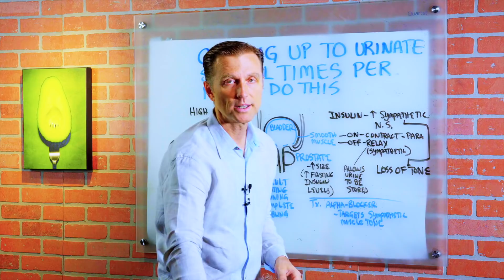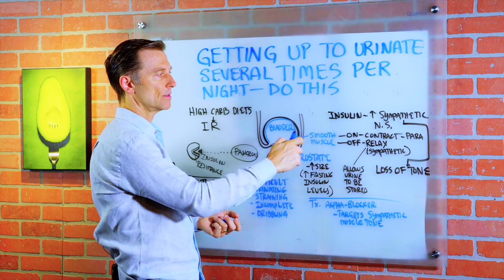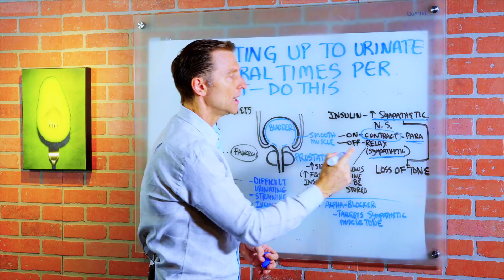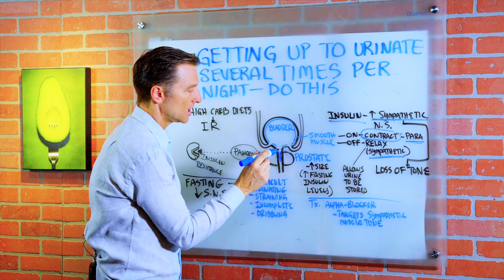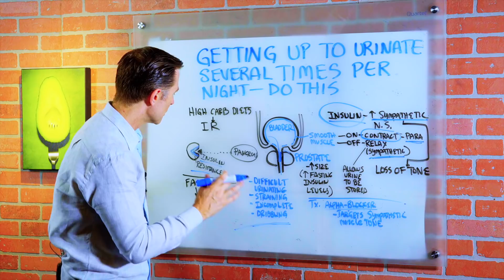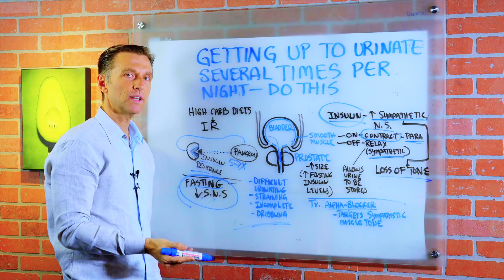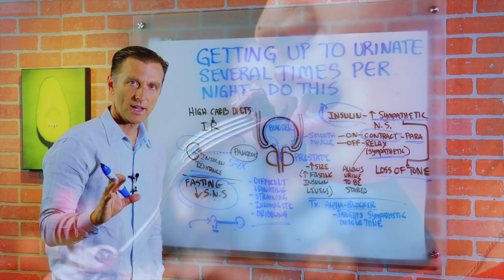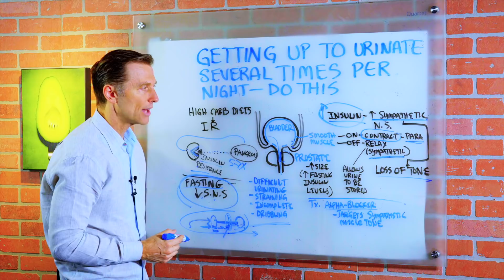Getting Up To Urinate Several Times At Night? – Dr.Berg On Frequent Urination At Night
If you get up to urinate several times a night, this video is for you!

Overview of the Healthy Ketogenic Diet and Intermittent Fasting

Timestamps:
0:00 Frequent urination at night
0:12 The mechanism behind this situation
2:44 Insulin
3:20 Symptoms of sympathetic dominance
3:28 Lower insulin
3:40 Insulin resistance
4:43 How to lower insulin

In this video, we’re going to talk about the main reason why you are getting up at night several times to urinate.

The bladder has smooth muscle around it that contracts and relaxes. Urinating several times at night is caused by a condition where you could not eliminate all the urine, and the muscle tone of the bladder is not fully contracting. It’s a problem with the nerve that connects to the muscle. It’s a problem with the sympathetic nervous system. This is called sympathetic dominance. This is caused by too much insulin.

Symptoms of sympathetic dominance:
• Difficulty urinating
• Straining to urinate
• Incomplete elimination of urine
• Dribbling

What to do:
 • Lower insulin (do healthy keto and intermittent fasting)

I hope this helps you better understand why you’re getting up to urinate several times a night, and what to do about it.